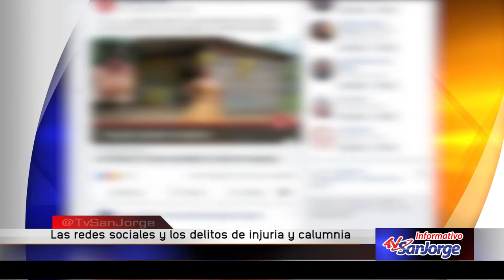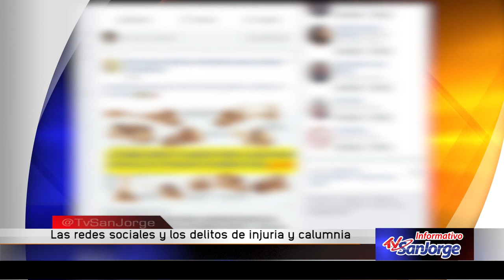Las redes sociales y los delitos de injuria y calumnia